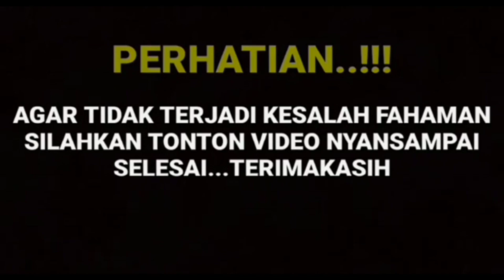FULL VIDEO 🛑 EVAN SANDERS BONGKAR SEMUANYA❗